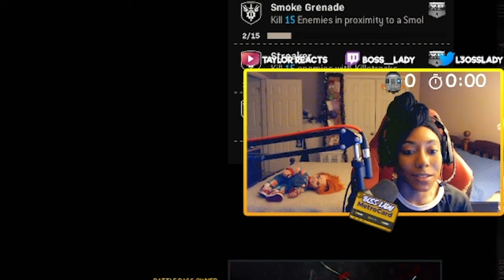How to Make the "Milano" OVERPOWERED in Warzone (Class Setup + Gameplay)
How to Make the "Milano" OVERPOWERED in Season 5 Warzone (Class Setup + Gameplay)

▶TIMESTAMPS
Intro: 0:00
Gameplay: 1:03

best sniper support warzone
best smg warzone
new milano gameplay
new milano warzone
milano warzone season 5
milano season 5
milano season 5 gameplay
milano gameplay warzone
milano warzone gameplay
best milano class setup
milano class setup
Buffed milano gameplay
milano season 5
milano warzone
season 5 warzone gameplay
new season 5 warzone milano
new season 5 milano
season 5 meta warzone
sniper support warzone
kar98k
kar98k solo
kar98k warzone
parallel blue
tse blue
pz blue
bluex
blue warzone
bluex warzone
season 5 meta
no recoil
zero recoil
warzone aimbot
warzone movement
warzone win
warzone mouse cam
mouse cam
warzone hand cam
hand cam